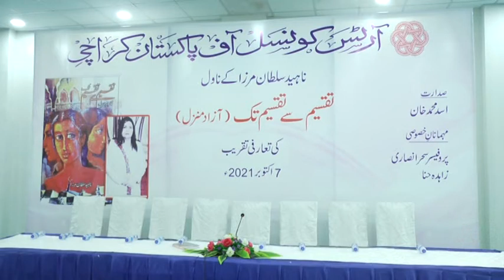Naheed Sultan’s book “Taqseem se Taqseem Tak” launched at Arts Council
KARACHI - The Arts Council of Pakistan Karachi on Friday organised the book launching ceremony of “Taqseem se Taqseem Tak” at the Haseena Moin Hall here. Shabbar Zaidi, Iqbal Lateef, Ikhlaq Ahmed, Saira Ghulam Nabi, Ahmed Imtiaz ex­pressed their views on the oc­casion while the event was pre­sided by Prof Sehar Ansari, said a statement. Author Naheed Sultan Mirza, while expressing her views she told that psycholo­gists say dreams have a deep connection with human beings, sometimes human beings get in­terpretation and sometimes de­struction, fiction writing is also one of my dreams. This novel is the story of a tragedy connected to our city Karachi. Conclud­ing the event author Naheed paid gratitude to the attendees, speakers, and the president of Arts Council Mohammad Ahmed Shah. The event was moderated by Khalid Moin.